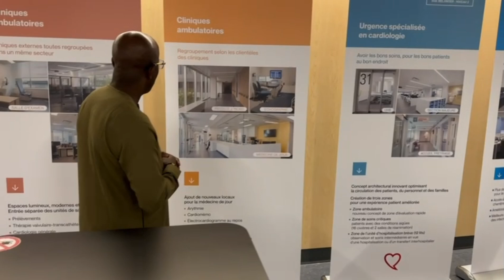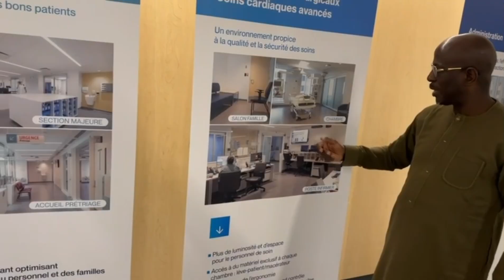𝗜𝗠𝗠𝗘𝗥𝗦𝗜𝗢𝗡 𝗗𝗔𝗡𝗦 𝗟'𝗘𝗫𝗖𝗘𝗟𝗟𝗘𝗡𝗖𝗘 𝗖𝗔𝗥𝗗𝗜𝗢𝗟𝗢𝗚𝗜𝗤𝗨𝗘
L'institut de cardiologie de Montréal (ICM) est un centre spécialisé dans la prise en charge des maladies cardiovasculaires, dont la réputation mondiale est établie.